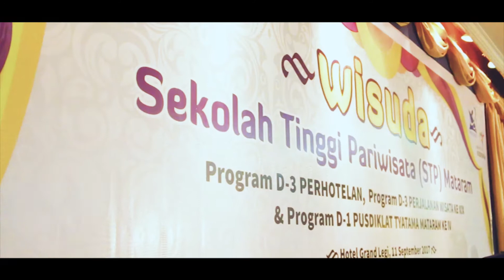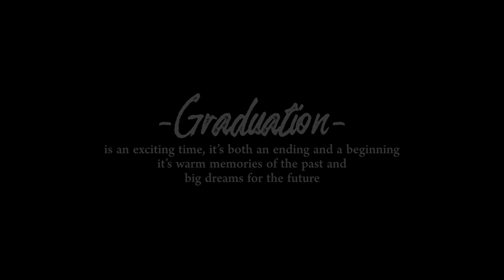WISUDA XIX STP MATARAM tahun 2017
Acara Wisuda ke XIX STP Mataram tgl 11 September 2017